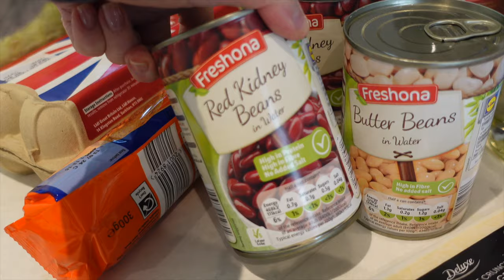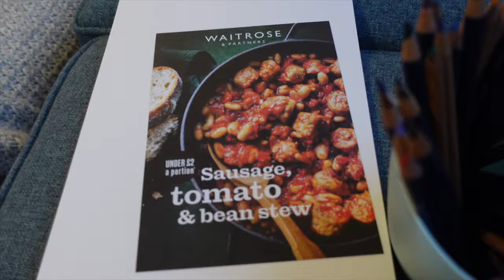COZY WEEKEND I Making Our New Home Cozy | New Cast Iron Pot & Casserole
Hi, I'm Lisa. I This was a cozy weekend. We tried to make our new ome cozy and I bought a new cast iron post and tried a new casserole recipe. Lisa xx Please see below for more details and links .

ad **Lamp: